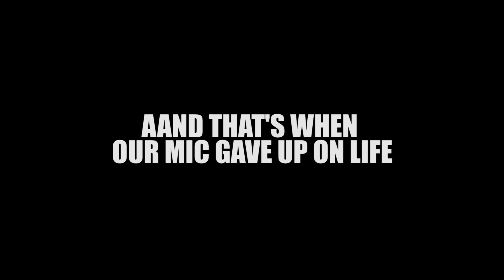Shady companies, Accidentally becoming a kpop idol (twice) etc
We sit down and talk about our experiences working in the Korean entertainment business while doing our make up